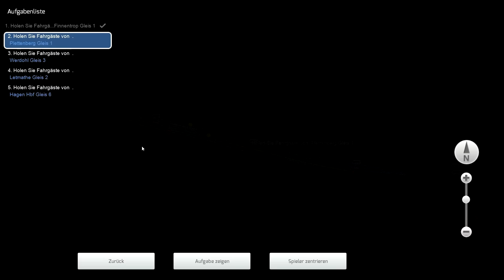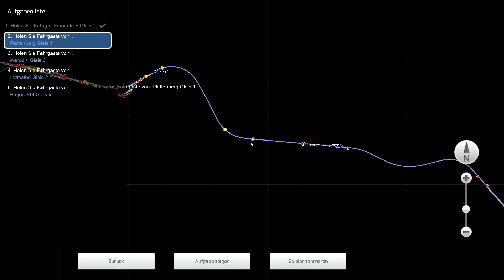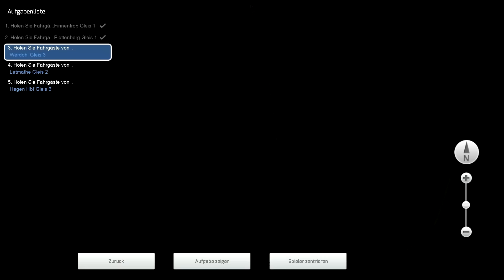LET`S TEST Train Simulator 2015 | Unterwegs mit der 110 oRot von virtualRailroads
Heute drehen wir eine nächtliche Runde mit der virtualRailroads Baureihe 110.

DB BR110 EL Orientrot

► Loktyp: Schnellzuglokomotive, Reisezuglokomotive
► Entwickler: virtualRailroads
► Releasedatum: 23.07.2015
► Einsatz: Deutsche Bundesbahn